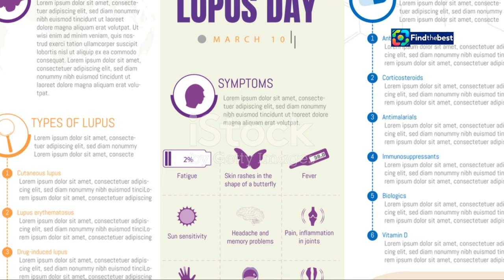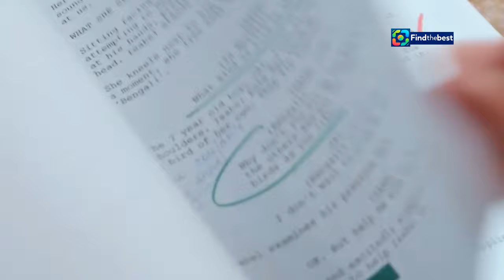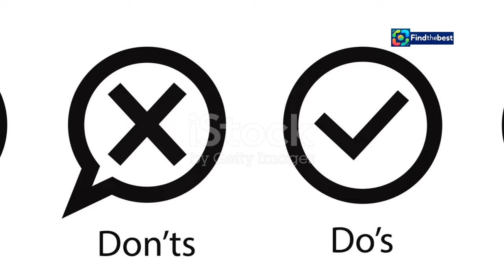Martin Dejdar Talks Comeback Continuation: "I Can Be 100 Years Old in Ozzák`s Suit!"